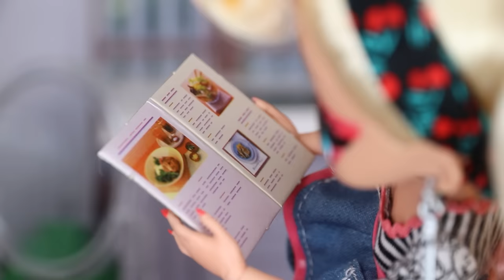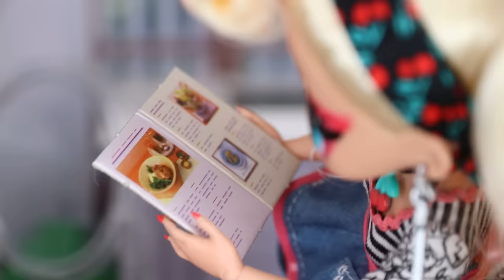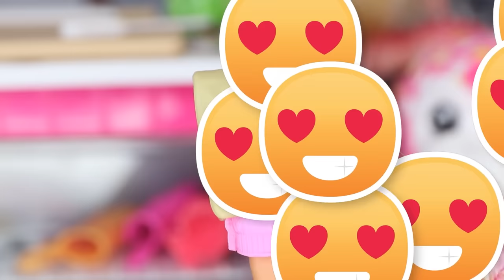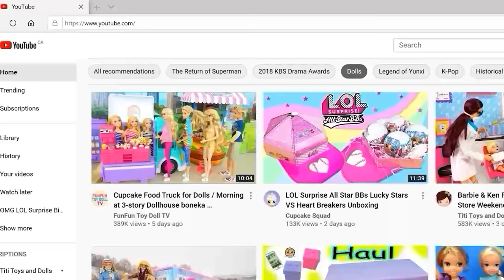FINDING THE PERFECT RECIPE! - OMG Big Sister Makes Delicious Dishes / OMG Family Doll House Life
OMG Doll has to figure out what to cook for the upcoming school's festival in the kitchen. Meanwhile her LOL Tween sister is practicing her singing and trying to figure out what song she should sing for the upcoming school's talent show. Barbie mom and dad are also sitting in the living room, feeding and playing with the newborn baby while listening to LOL Tween Doll sing. Barbie Kid Doll goes into the kitchen to make herself a burger or sandwich when she finds her OMG Big sister cooking different delicious recipes. Barbie Kid Doll Molly tries to help her big sister figure out what to cook for the upcoming school event. Will OMG Doll Miss Sundae find the perfect dish to make? Watch the fun dolls and toys video to find out!